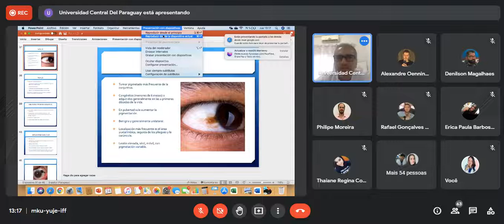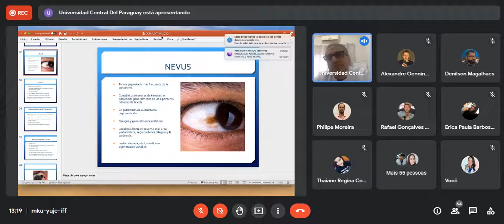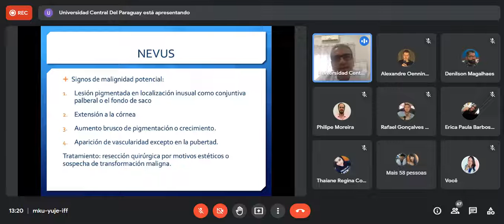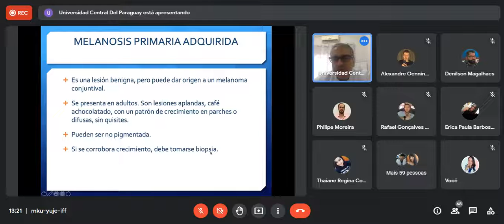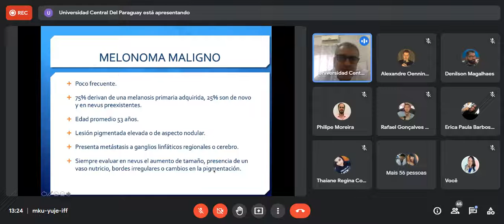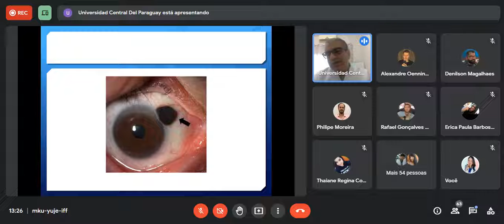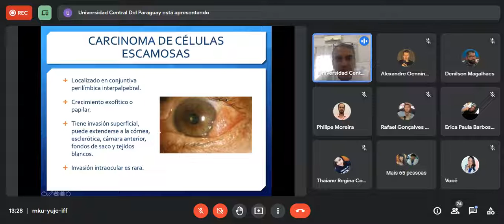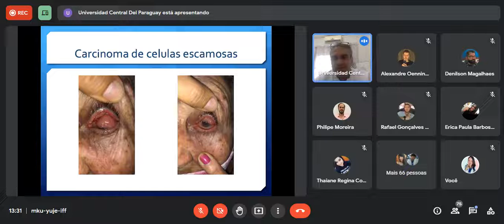oftalmologia - patologias da conjuntiva parte2 (24.03.22)